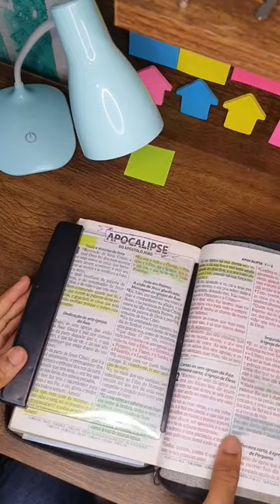VAMOS VOLTAR AS AULAS PELO LOVE DE GOD